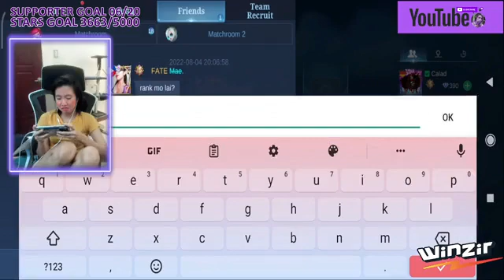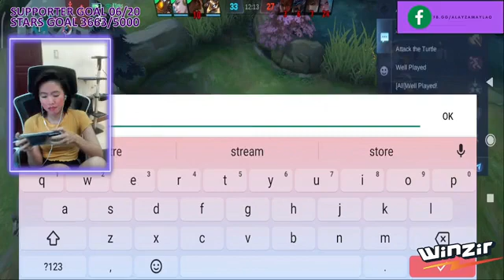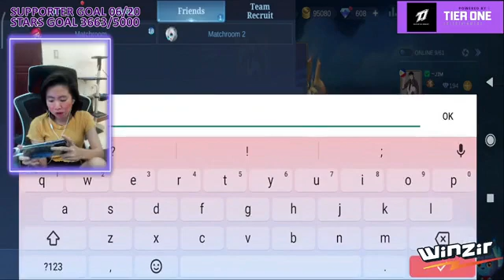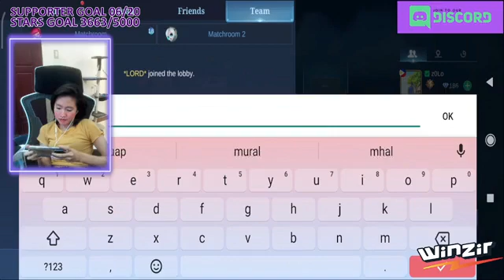i wanna mute my overthinking